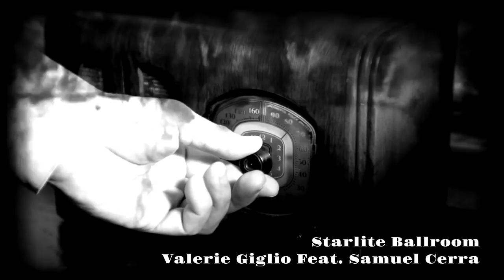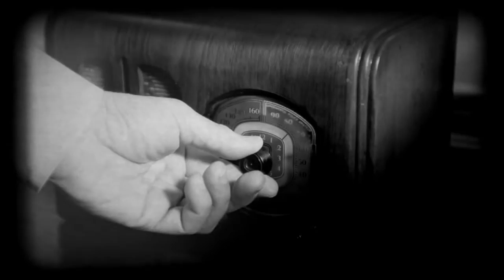Starlite Ballroom - Valerie Giglio feat. Samuel Cerra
Debut electroswing/neo-swing single from Boston based artist Valerie Giglio (feat. Samuel Cerra enchanting on the vibes). Listen up Jazz Age Cats... Step inside the Starlite Ballroom... and welcome to the New Roaring 20's.